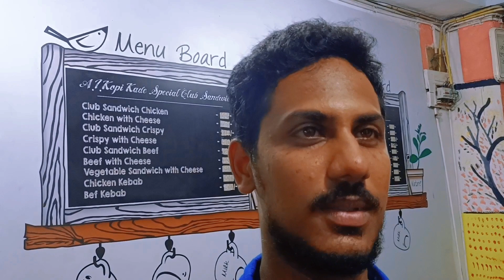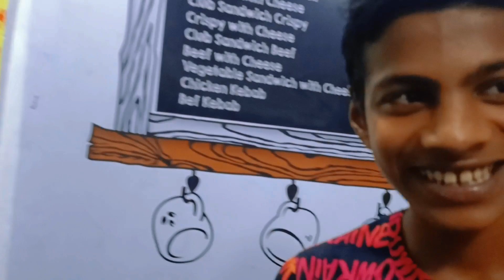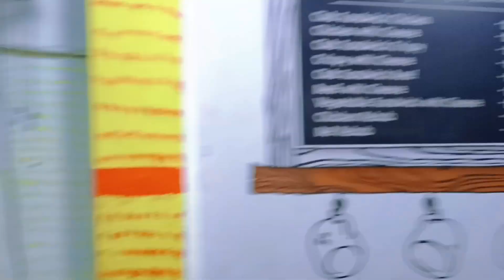நண்பனின் மகன் பெயரை தன்னுடைய உணவகத்துக்கு வைத்துருக்கிறார்| இதுதான் உண்மையான நட்பு